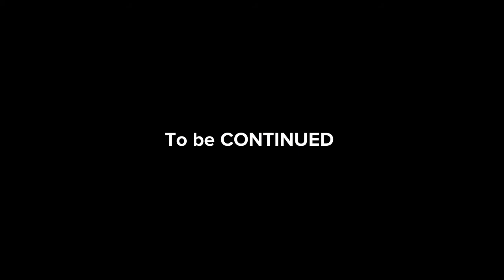going to TACO bell part to